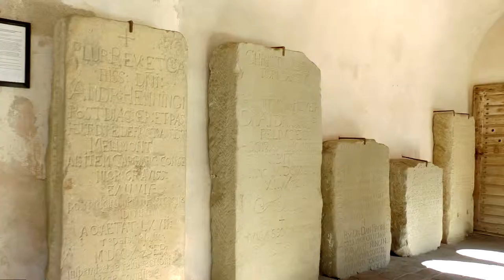Biserica fortificata din Harman - Saxon Fortified Church from Harman ✔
➤     “Hărman mai demult Herman (în dialectul săsesc Huntschprich, în germană Honigberg, în trad. „Muntele mierii“, în maghiară Szászhermány, în latină Mons Mellis) este satul de reședință al comunei cu același nume din județul Brașov, Transilvania, România.
Localitatea Hărman se află în Țara Bârsei, la cca. 10 km spre est de municipiul Brașov. Este cunoscută în special pentru biserica fortificată impresionantă.
Istoria cetății Hărmanului se leagă de prezența Ordinului Cavalerilor Teutoni în Țara Bârsei în primele decenii ale secolului al XIII-lea la Feldioara,Prejmer, Râșnov și Sânpetru. Prima atestare documentară a așezării datează însă de la 21 martie 1240, la 15 ani după alungarea Cavalerilor Teutoni din aceste teritorii. Într-un document redactat atunci, regele Béla al IV-lea spune ...am hotărât să dăruim sfântului și venerabilului convent al mănăstirii Cisterciților, ca ajutor pentru cheltuielile sale, ce se vor face în fiecare an pentru folosul obștesc, al capitulului întregului ordin, unele biserici din Țara Bârsei în părțile Transilvaniei, și anume cetatea Feldioara (Castrum Sanctae Mariae), Sânpetru (Sancti Petri), muntele Hărman (Mons Mellis) și Prejmer (Tartilleri) cu toate veniturile, drepturile și cele ce țin de ele…. Pe lângă fragmentele de pictură din interiorul bisericii sau din ambrazurile ferestrelor, un important ansamblu de pictură se găsește într-o capelă din turnul de est.”